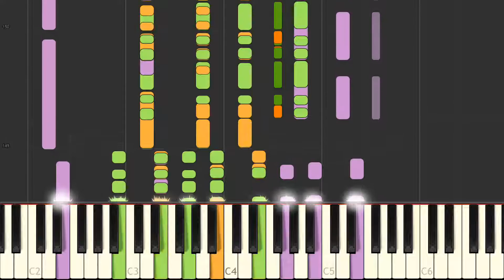Signes exterieurs de richesse / Johnny Hallyday (instrumental MIDI)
Version instrumentale de la chanson "Signes exterieurs de richesse" rendue célèbre par Johnny Hallyday, avec animation des touches au clavier.